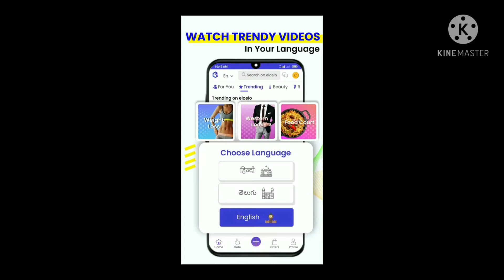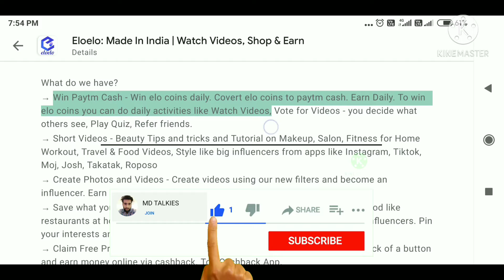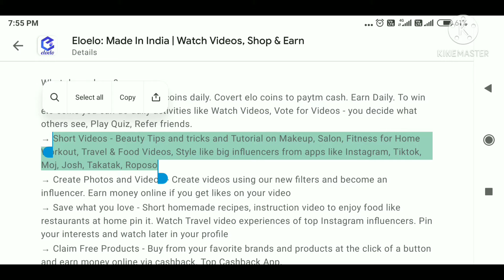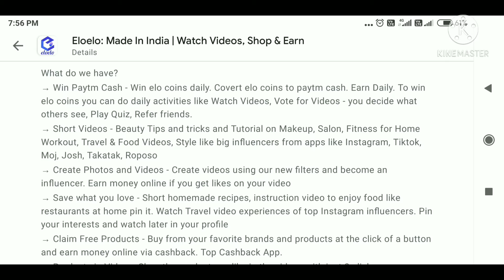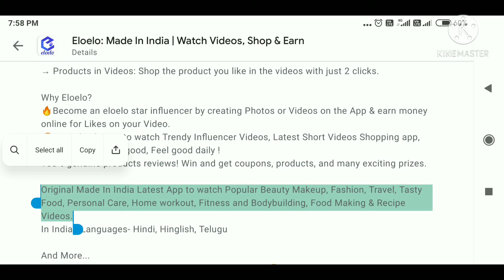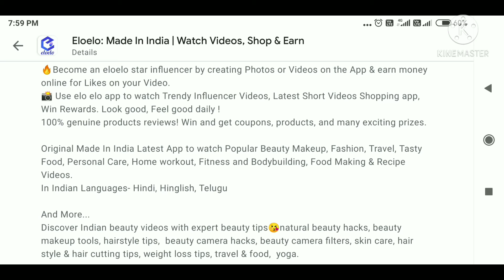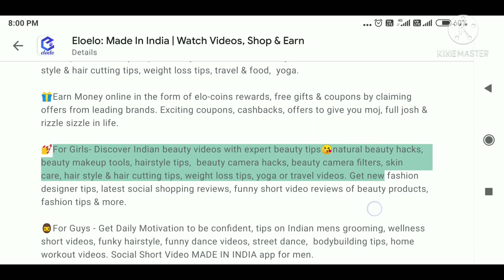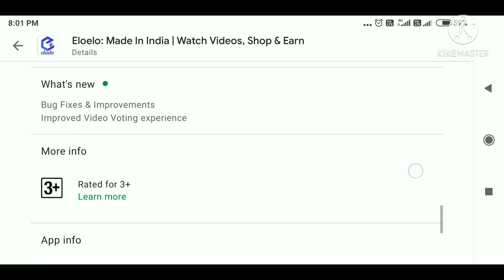ELOELO NEW SHOPPING AND EARNING APP